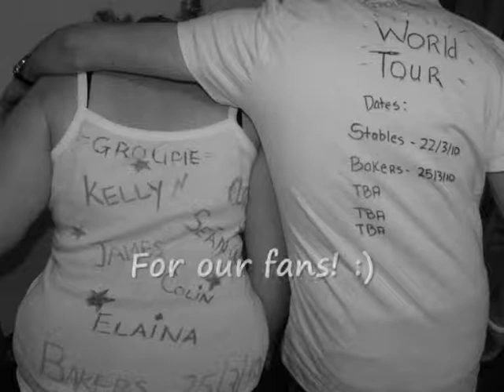Never Meant For You - Drunken Fux and the Rabid Fox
our first professionally recorded original. Enjoy!